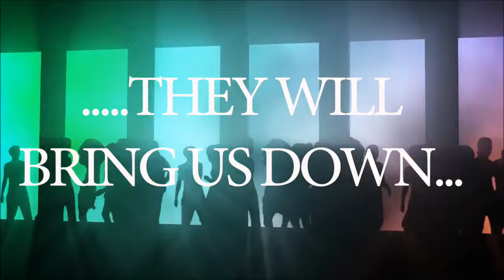JE SERAI LA ( OFFICIAL AUDIO ) - Missy Bk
Music video for JE SERAI LA ( OFFICIAL AUDIO ) performed by Missy Bk.
BUY ALBUM RIGHT HERE